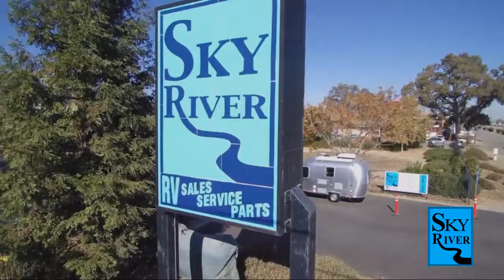2022 Forest River Cherokee Grey Wolf 22MKSE Paso Robles Pismo Beach Atascadero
2022 Forest River Cherokee Grey Wolf 22MKSE Stock Number: FR22251 Vin:FR22251.